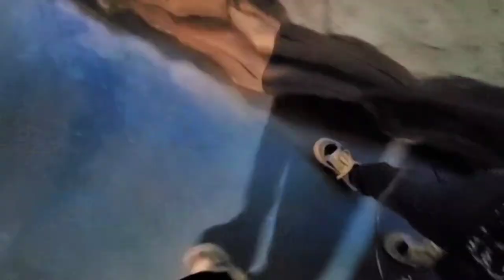Sea Lion Show | Shark Dance | @ Tianjin Cultural Center Underwater World | OFW in China | Musikero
exploring Tianjin